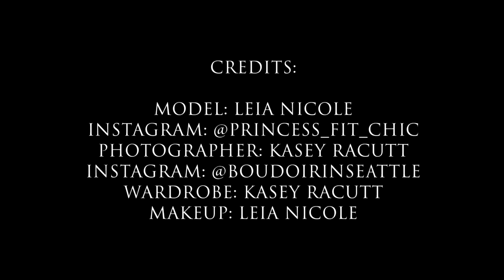Model : LEIA NICOLE in VOL 48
MODEL: LEIA NICOLE
PHOTOGRAPHER: KASEY RACUTT
WARDROBE: KASEY RACUTT
MAKEUP: LEIA NICOLE